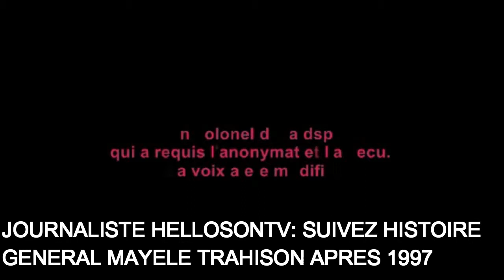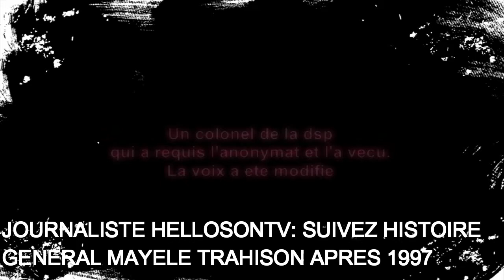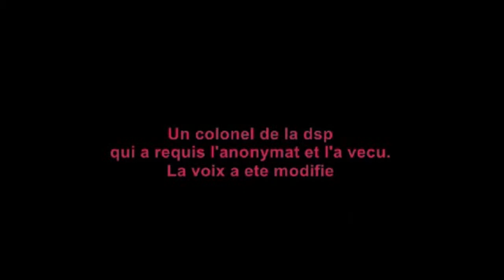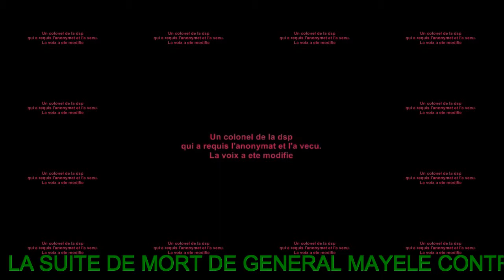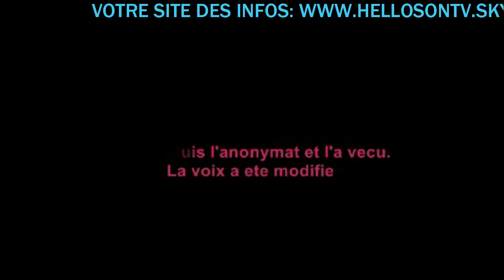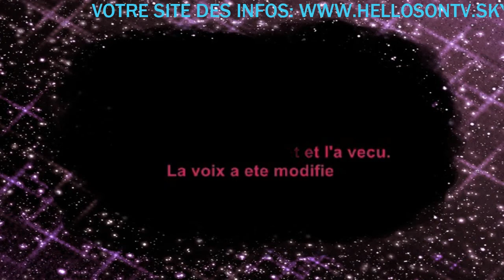JOURNALISTE HELLOSONTV: VOICI L'HOMME QUI A TRAHIR LE CONGO+ZAIRE GENERAL MAYELE TRAHISON TOTALE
SUIVEZ TOUS EN DIRECT DU MONDE

EMISSION-TOU EST POSSIBLE CHEZ HELLOSONTV.